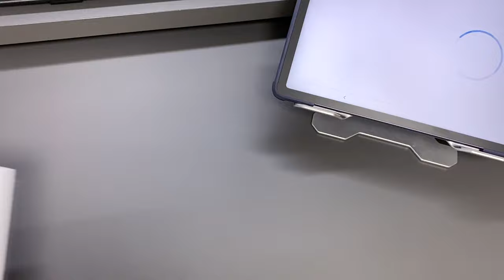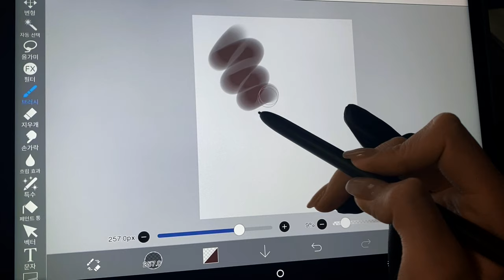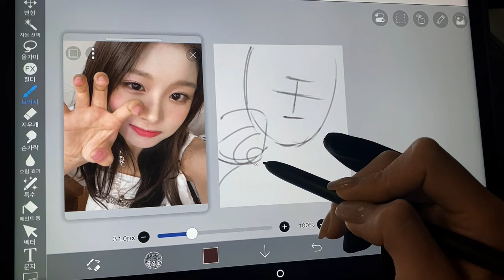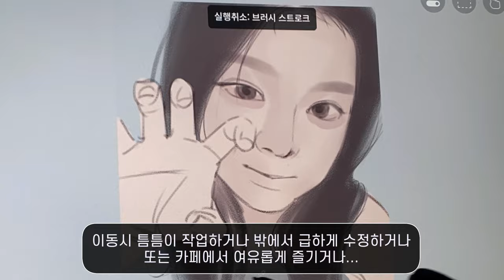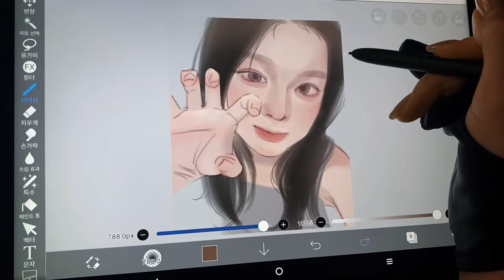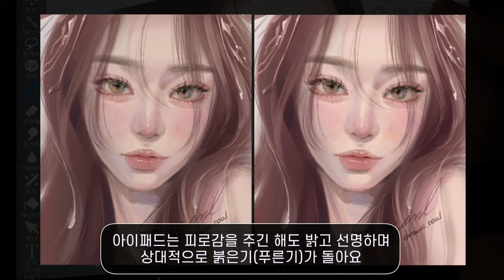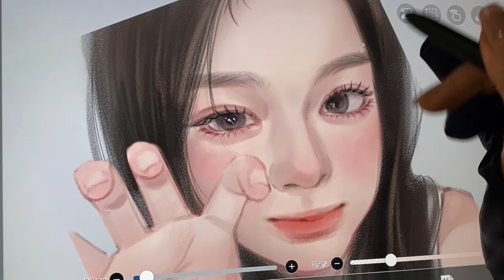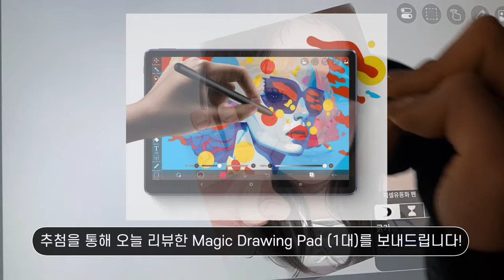XPPEN 첫 태블릿 패드 출시!! Magic Drawing Pad 리뷰 [🌸증정 이벤트🌸]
💙XPPen Magic Drawing Pad 구매링크
💛 인스타 ig @draws.seal
➡️ 모작
설윤
➡️ 음악
➡️ 타임라인
00:00 시작
00:14 타블렛 개봉
02:15 케이스
02:59 키보드
04:33 펜 드로잉
07:10 디스플레이

XPPen의 제품을 제공받아 작성한 리뷰입니다!